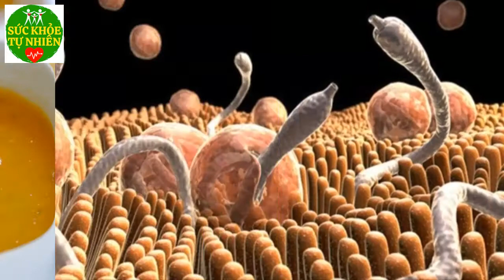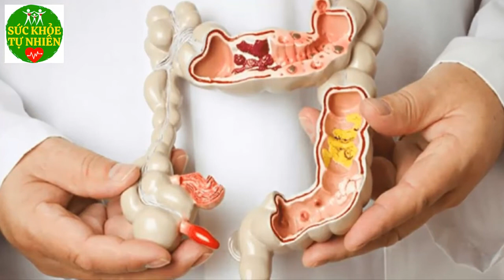Hạn chế Cơm, ăn 8 thứ này cả đời không lo bệnh tật, sống thọ 100 tuổi - SKTN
Hạn chế Cơm, ăn 8 thứ này cả đời không lo bệnh tật, sống thọ 100 tuổi - SKTN. Đăng ký kênh Sức Khỏe Tự Nhiên để nắm bắt được những tuyệt chiêu chăm sóc Sức Khỏe Tự Nhiên cho gia đình bạn cực kỳ đơn giản ngay tại nhà.